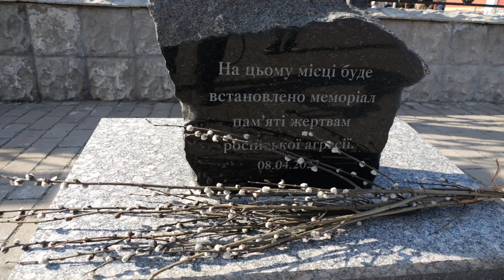激戦地近くの悲劇の町、厳冬に人口急増のなぜ ロシア軍迫るウクライナ東部クラマトルスク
最大の激戦地バフムートまでわずか約３０キロのウクライナ東部ドネツク州クラマトルスク。クラスター爆弾が降り注ぐ町の人口が、厳冬の間に増え続けていた。昨年4月には駅へのミサイル攻撃で避難民ら58人が犠牲になった悲劇の町で、住民たちはなぜ留まり、あるいはあえて避難先から戻ってくるのか。その思いを現場で探った。

【ご支援のお願い】 取材・制作活動を持続可能なものにするため、Youtubeのメンバーシップを始めました。月額９９０円か２９９０円で、取材費として活用させていただき、月一回活動報告をします。アカデミーヒルズで開催する有料オンラインイベントWorld Reportに無料でご招待します。ぜひご参加ください！

またご寄付やYoutubeのSuperthanks機能などを通じたご支援もぜひお待ちしております。

【プロフィール】 朝日新聞記者時代、アメリカ大陸を舞台にした移民・難民を追った取材で2018年にATP賞テレビグランプリ・ドキュメンタリー部門奨励賞、2019 年にボーン・上田記念国際記者賞、2021年にノンフィクション「エクソダス　アメリカ国境の狂気と祈り」（新潮社）で第43回講談社本田靖春ノンフィクション賞を受賞。2020年からフリージャーナリスト。

【クロスボーダー・リポート】 国境を越えて行き交い、結びつき、あるいは分断される世界。ジャーナリスト村山祐介が国境を越えるヒト・モノ・カネの動きとその背景に迫り、最前線の現場から報告します。 2021年8月にオランダ・ハーグに拠点を移し、ユーラシアと中東アフリカを舞台に取材しています。